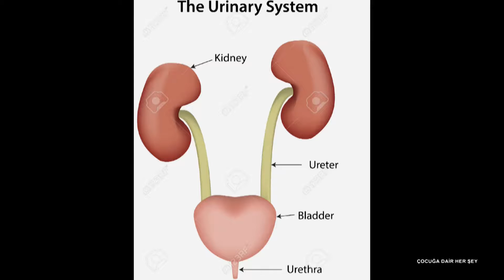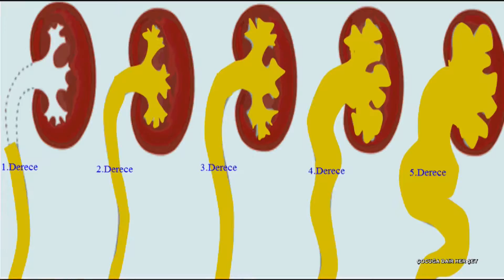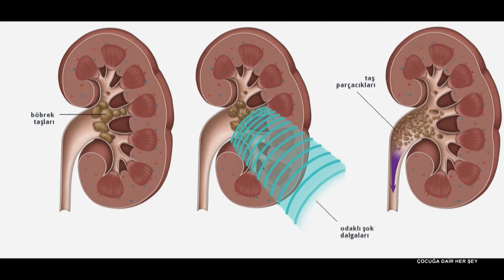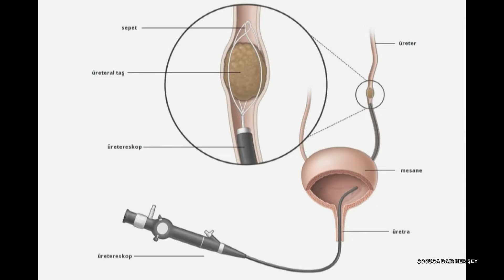Çocuklarda Böbrek Taşları | Prof Dr Sema Aydoğdu ile çocuğa dair her şey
8 Kasım 2016
➨ Çocuğunuzun YETERLİ SU TÜKETMESİNE özen gösterin!
➨ Çocuğunuzun TUZ TÜKETİMİNE  dikkat edin!
➨ Her türlü suyu "taşa iyi geliyor" diye içmeyin!

ÇOCUKLARDA BÖBREK TAŞLARI
Konuk: Doç Dr Önder YAVAŞCAN,
İzmir Tepecik Eğitim ve Araştırma Hastanesi Çocuk Kliniği Eğitim Görevlisi ve
Çocuk Nefrolojisi Uzmanı